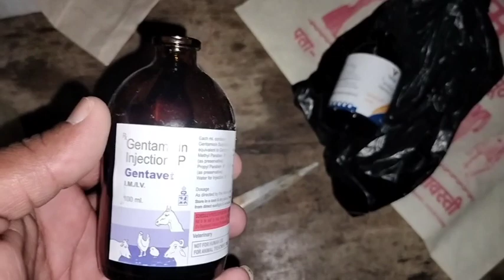what is the use of injection gentamicin 🔥 Janata tablet. Janata machine ka prayog kaise karna chahie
gentamicin